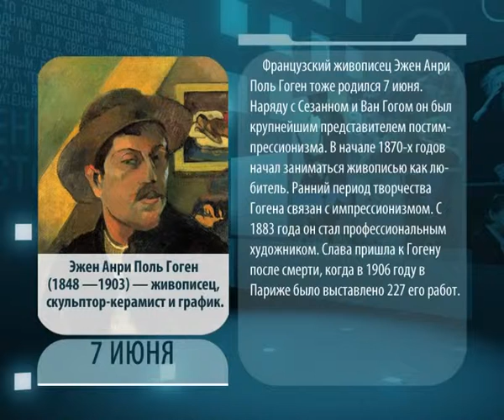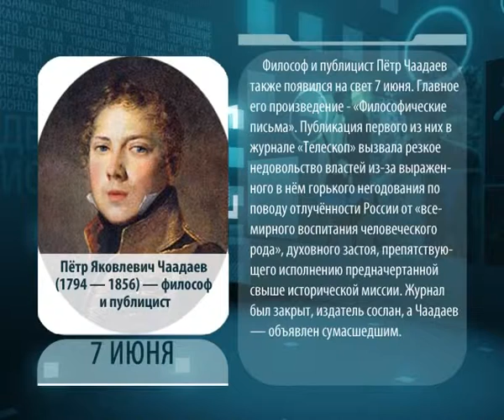День в истории. 7 июня